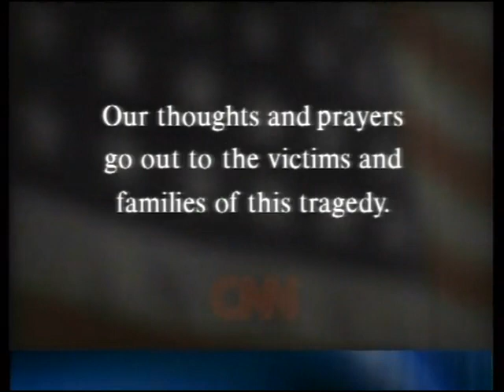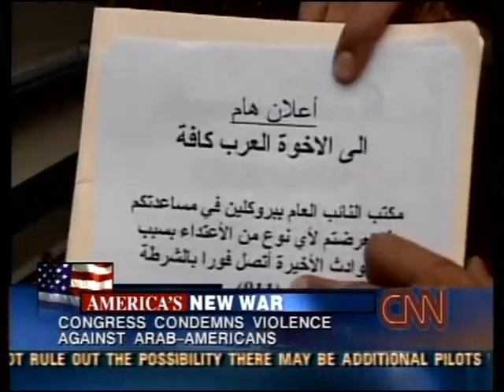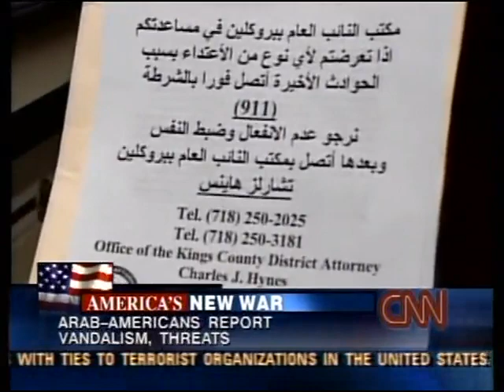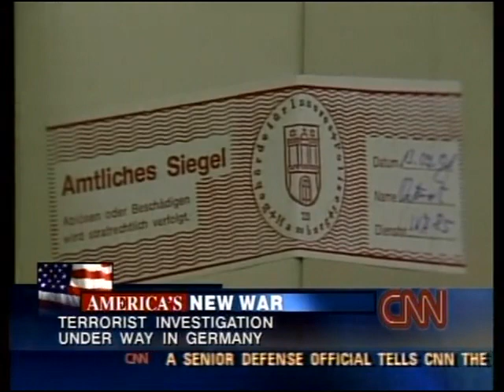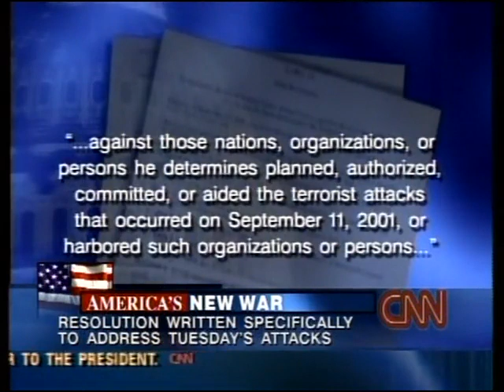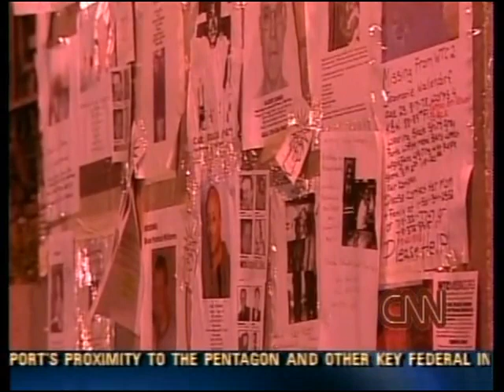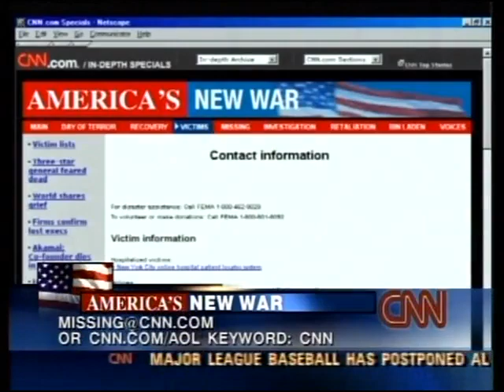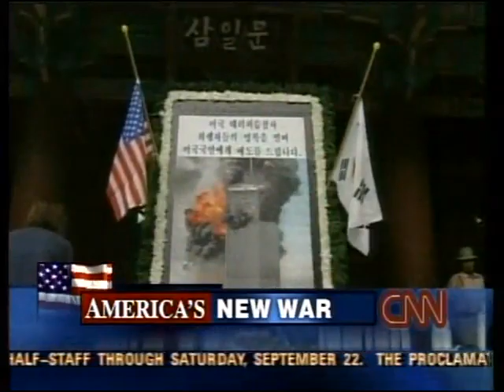CNN September 15, 2001, 3:00am-4:00am